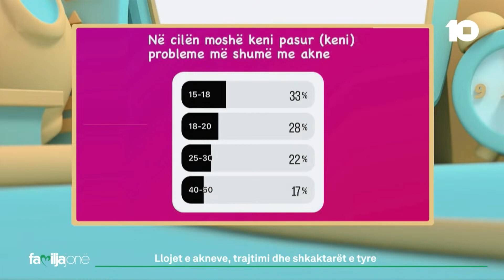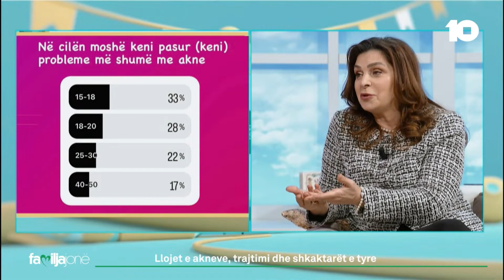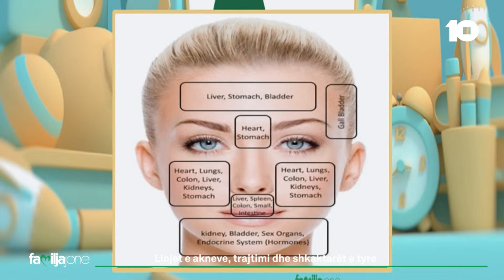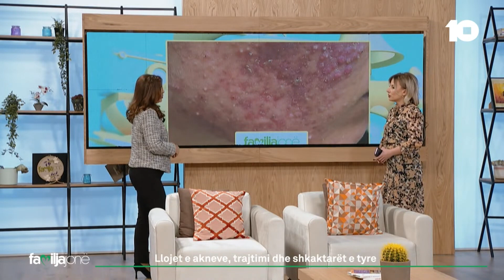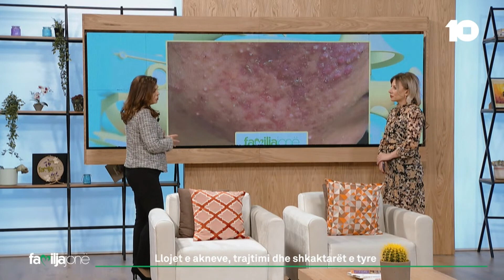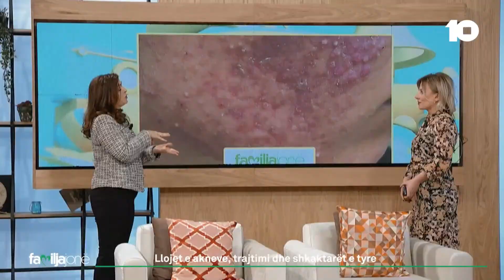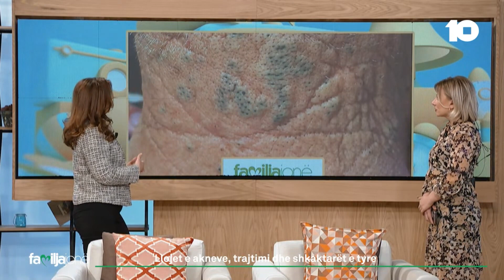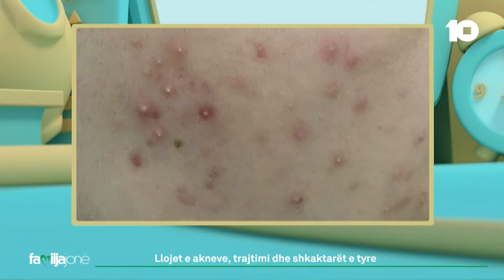Llojet e akneve, trajtimi dhe shkaktarët e tyre